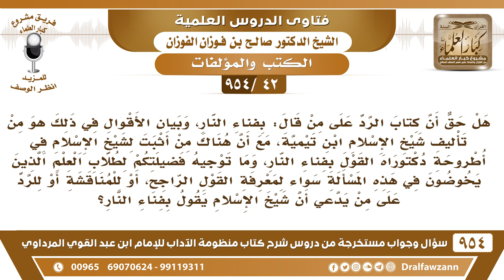[42 -954] ما توجيه فضيلتكم لطلاب العلم الذين يخوضون في مسألة القول بفناء النار..؟ صالح الفوزان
-[42 /954] السؤال: هل حقٌ أن كتاب الرَّد على من قال: بفناء النار، وبيان الأقوال في ذلك هو من تأليف شيخ الإسلام ابن تيمية، مع أن هناك من أثبت لشيخ الإسلام في أطروحة دكتوراه القول بفناء النَّار، وما توجيه فضيلتكم لطلاب العلم الذين يخوضون في هذه المسألة سواءً لمعرفةِ القول الرَّاجح، أو للمناقشة أو للرد على من يَدَّعي أن شيخ الإسلام يقول بفناء النار؟
الجواب: هذه مسألة لا ينبغي إشاعتها ولا إخراجها، وهل الذي أخذ بالرسالة هذا غلطان، ويش يبي به يروح يشيعه ويبحث عنها، يعني تلمس الأخطاء المغمورة ما كانت هذه المسألة معروفة عند النَّاس، كانوا ناسينها وتاركينها سواءً صحَّت عن شيخ الإسلام أو لم تصح متروكة ولا يُبحث فيها، يجي ناس من هؤلاء المتطفلين ويبحثون عنها ويطلعونها، ويجعلونها مَجَال للأخذ والرد هذا من الفتنة، فالواجب ترك البحث عن الشذوذات وعن الأقوال الشَّاذة، وإخراجها للنَّاس تداولها، ما هي مصلحة الناس في هذا ما لهم مصلحة في هذا، فالأحسن تركها وعدم ذكرها، وعدم البحث فيها.
للاشتراك في قناة الشيخ صالح الفوزان
سؤال وجواب من شرح منظومة الآداب ( 945 ) مقطع

للاستفسار والإقتراحات والدعم
رئيس الفريق
لمشروع كبار العلماء